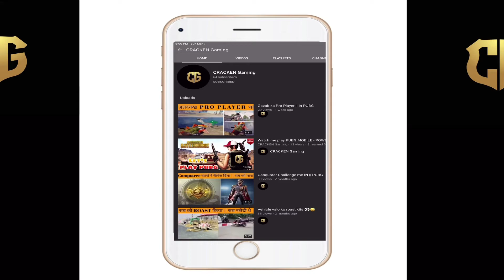TDM Best Shots || IPad Air 3